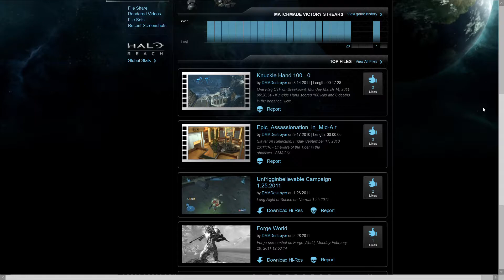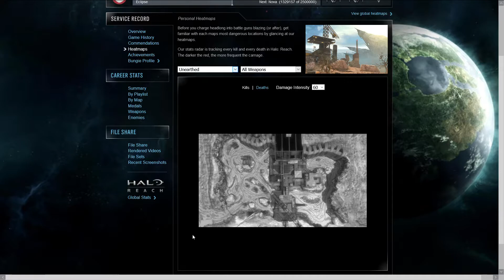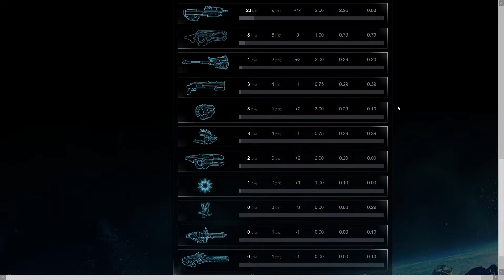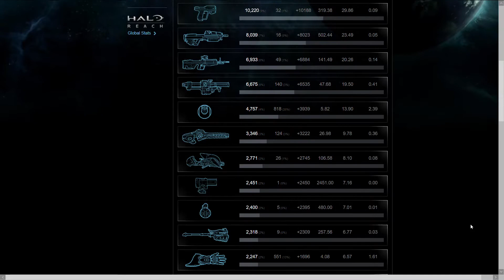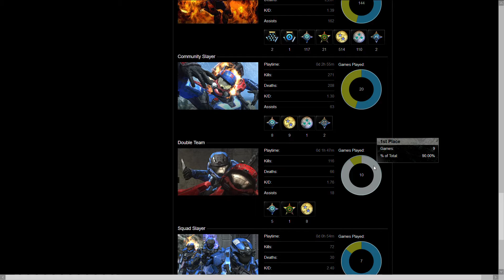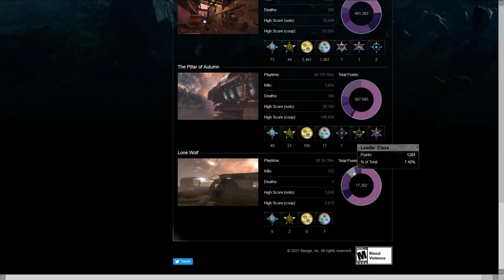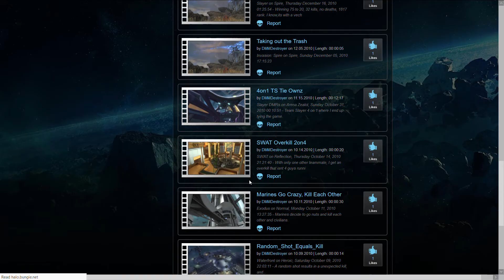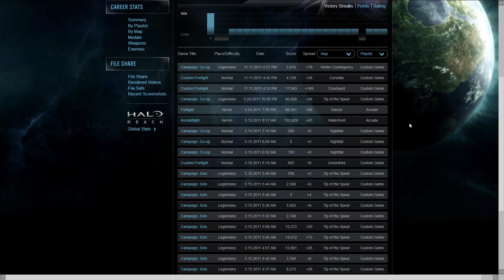Archiving Bungie dot net Reach Career Stats for DMMDestroyer before 343 nukes them on 2/1/2021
Halo Reach was a special game of it's own kind.  It was the last child made by Bungie in the Halo series, one that had their last special touch and soul placed into it.  To many of the O.G. Halo players, Reach was the last game officially in the series as 343 took it into a completely different direction.

I had picked up the Legendary Edition on launch day after having reserved it prior and played the heck out of this game.  I have always been more of a fan of Campaign and Firefight than multiplayer, but I could still hold my own with a majority positive K/D ratio. I remember at one point, I was in the top 150 players worldwide of Firefight.

What ended my Halo Reach Career was the death of my wife on 3/15/2011.  You'll see I stopped the video at the end looking at what was the last real game I played before I stopped playing on the regular.  You can read a bit more about her in an article I wrote back in 2014:

I did make a few archive pages of the site itself, such as page 210 which shows my very first games played (dot) is/rBwJJ

It's a shame that the World is now a completely different timeline and those of us who shared this experience of Halo CE to Halo Reach have such a disconnect with those who were born into the World of technology vs growing into it.  I wrote about this briefly as well:

At the end of the day, we are all Gamers and we are united by our passions, no matter what the World tries to do to us.  God bless ya all and God speed Spartans.